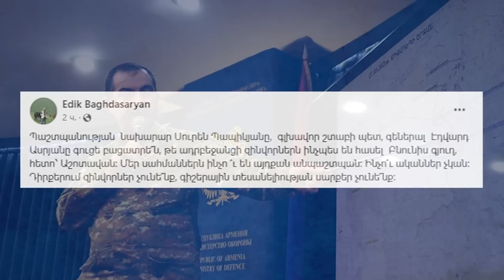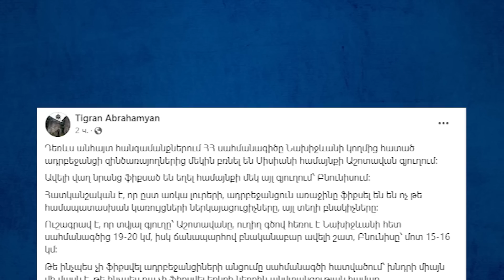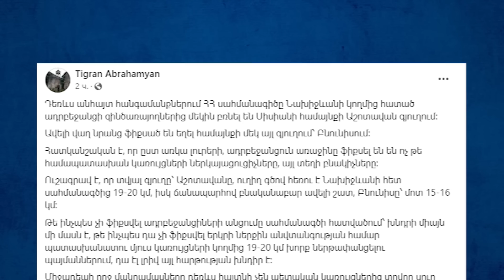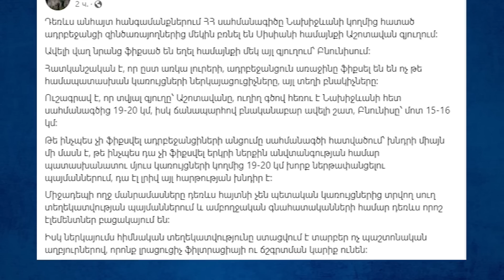ՆՈՐ ՄԱՆՐԱՄԱՍՆԵՐ․ Մտել ա, հաց ա կերել, տանտիրոջ կուռտկան հագել, դուրս ա եկել․